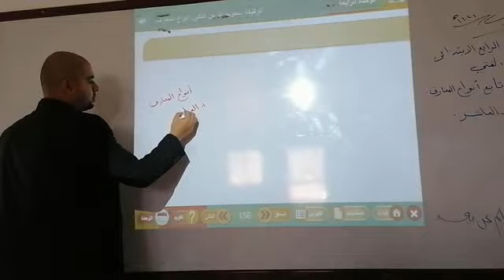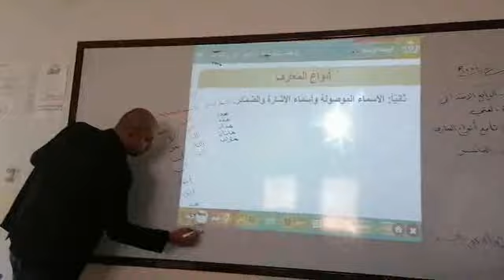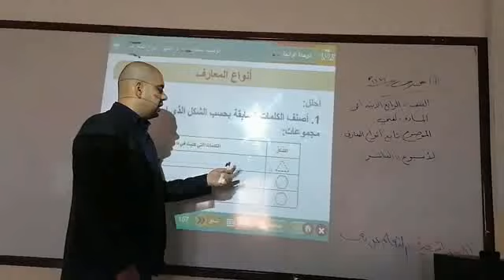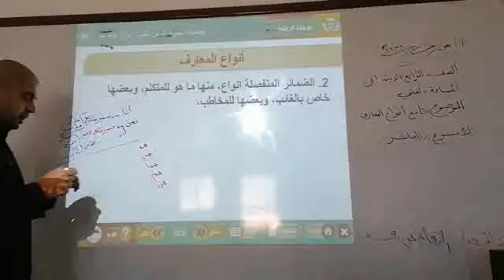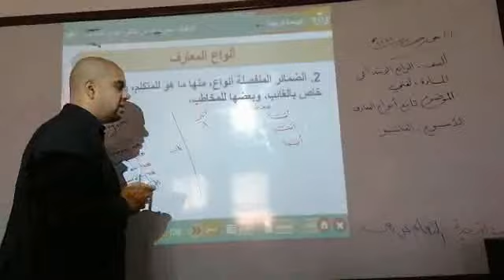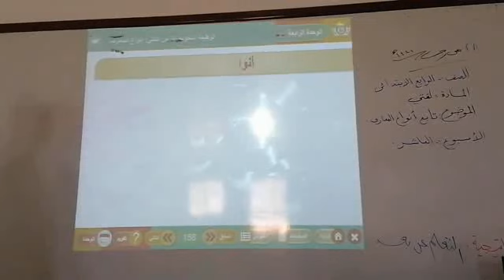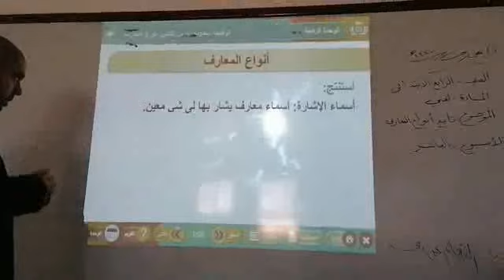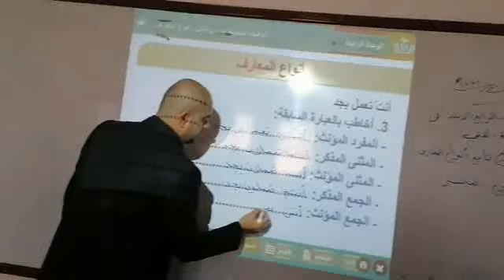مدارس أجيال الزرقاء-مادة اللغة العربية-درس أنواع المعارف ج2-صف4ابتدائي س10 ف2 1441هـ